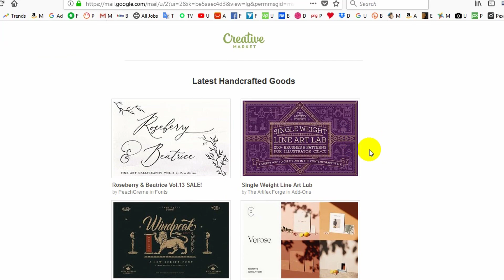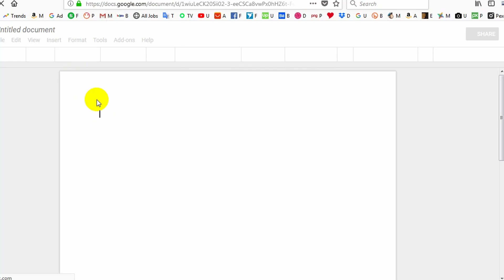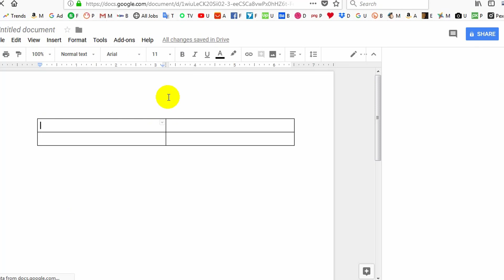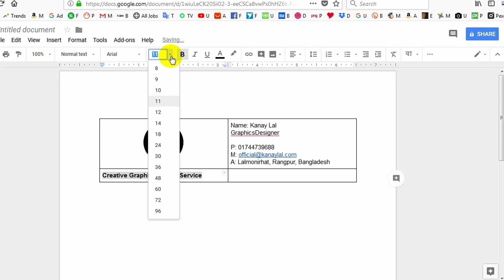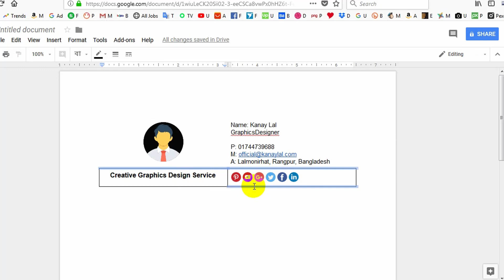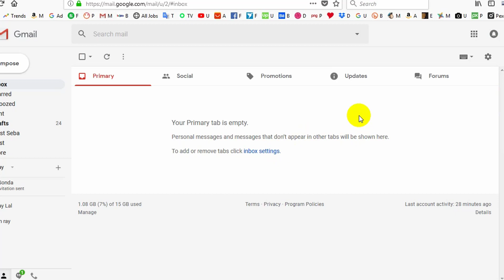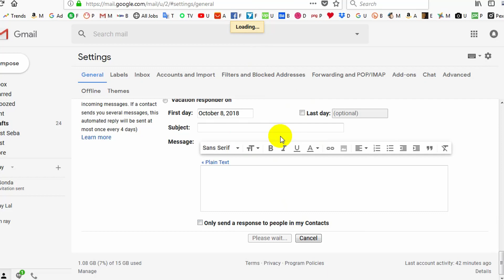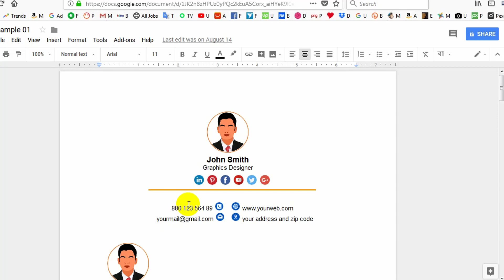Professional Email Signature Design without HTML Coding and Earn Money Online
যারা আমার গাইডলাইন অনুসরণ করে কাজ করছেন এবং যেকোন সমস্যার জন্য দ্রুত রেসপন্স পেতে চান তারা সবাই এই গ্রুপটিতে যুক্ত হন ❤️ Professional Email Signature Design without HTML Coding and Earn Money Online. Email Marketing Bangla Tutorial .

How to design Professional email Signature without html coding knowledge.
Email signature  template design. Free Html Signature Design Tips.
Easy to design professional Email Signature and Earn Money.

✿ Fiverr Earning Tutorial A to Z - Tips in Bangla

✿ How to Create Fiverr.Com Profile and Earn money A to Z